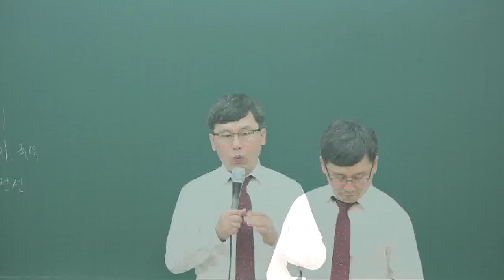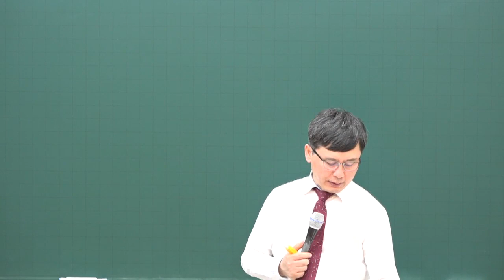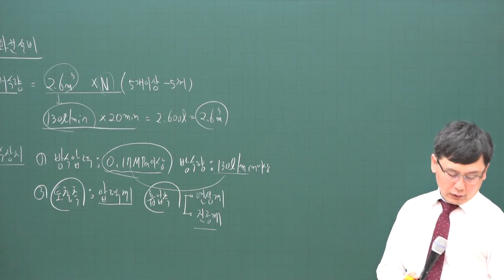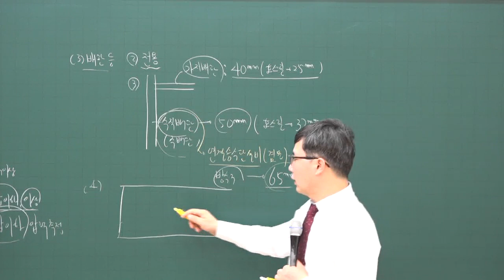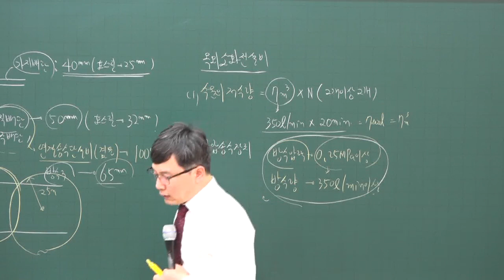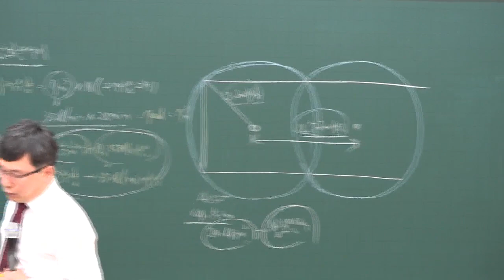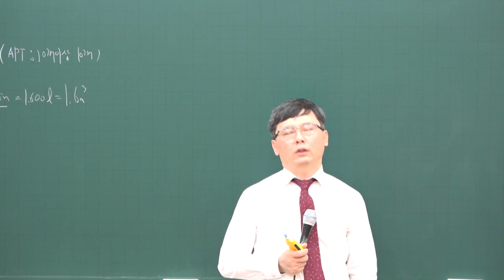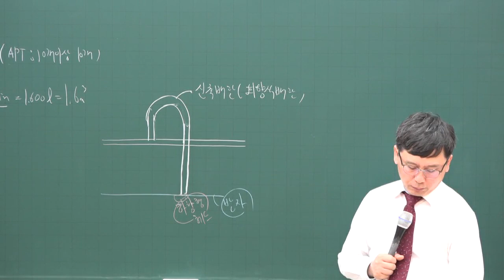[주전무] 2020년 주택관리사 시설개론 기본과정 1-33